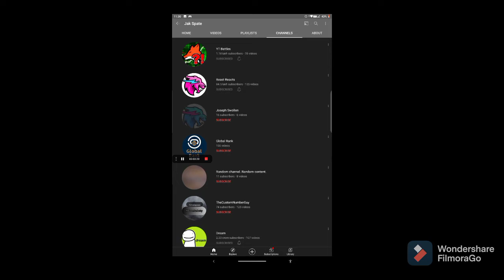Shoutout to Jak Spate ( Link in description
sub to Jak Spate